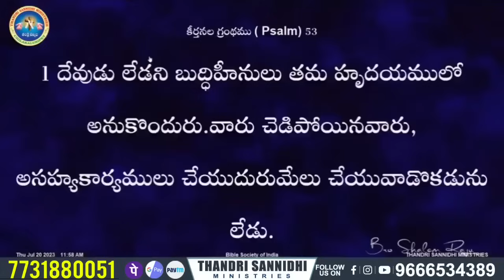అవమానాలన్ని సంతోషంగా స్వీకరించు తర్వాత ఏం జరుగుతుందో చూడు message by shalemanna...